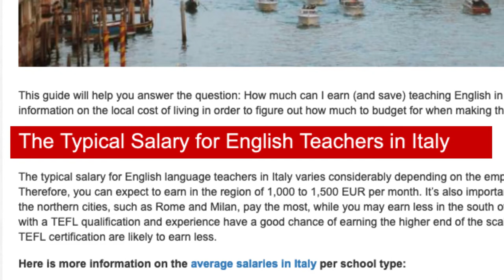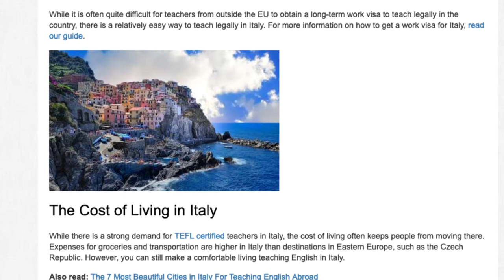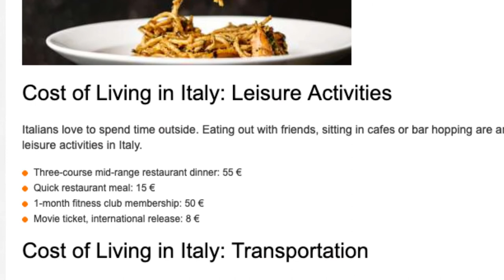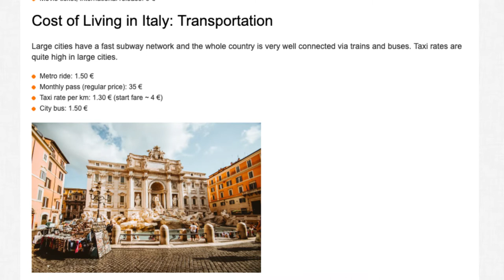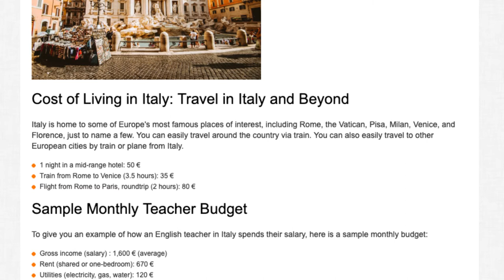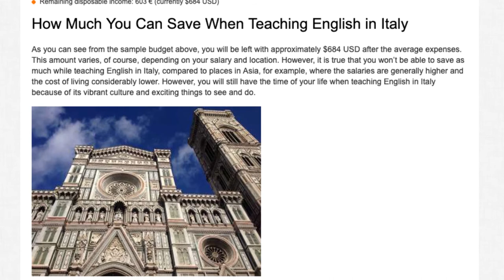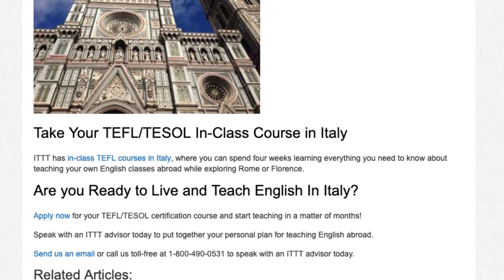Teaching English in Italy - The Salary and Budget Guide | ITTT TEFL BLOG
This guide will help you answer the question: How much can I earn (and save) teaching English in Italy? You’ll also find information on the local cost of living in order to figure out how much to budget for when making the move to Italy.